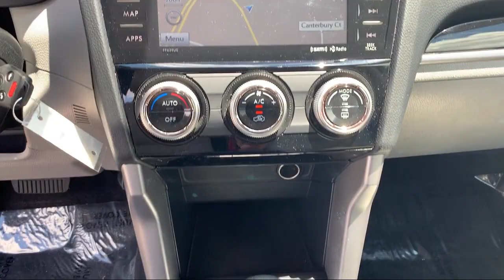2018 Subaru FORESTER 2.5i Limited For sale at Joseph Cadillac Subaru in Florence Kentucky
2018 Subaru FORESTER 2.5i Limited Stock Number: 8354 Vin:JF2SJARC2JH567999.

Joseph Cadillac
7600 Industrial Rd